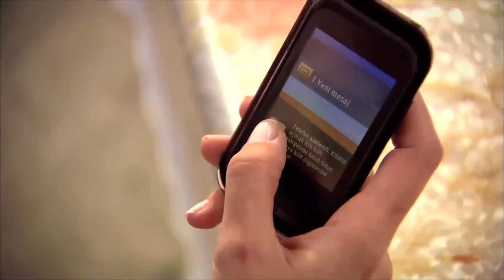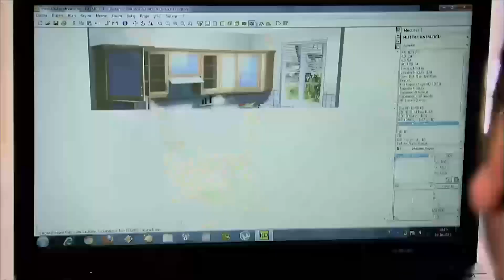Беда Бахар и Кемаля- Хандан | Прости меня Турецкий Сериал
Зло Хандан